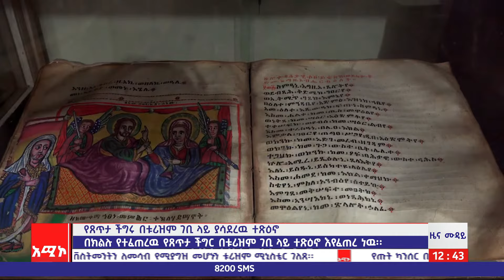የጸጥታ ችግሩ በቱሪዝም ገቢ ላይ ያሳደረዉ ተጽዕኖ